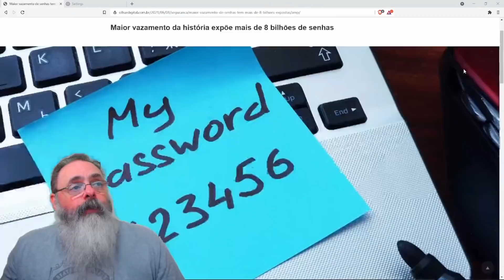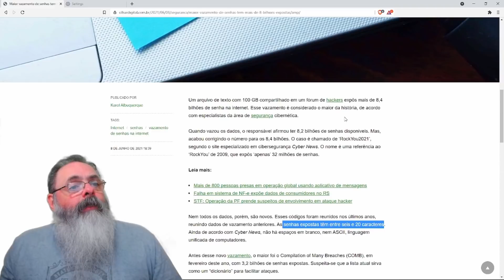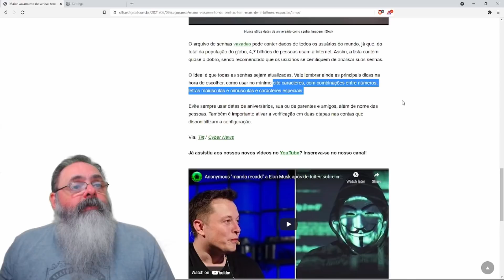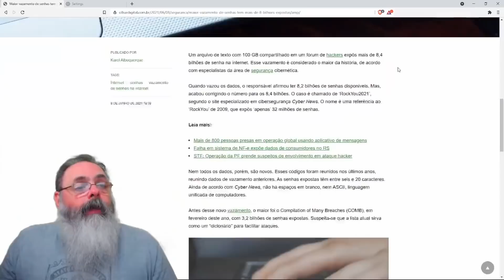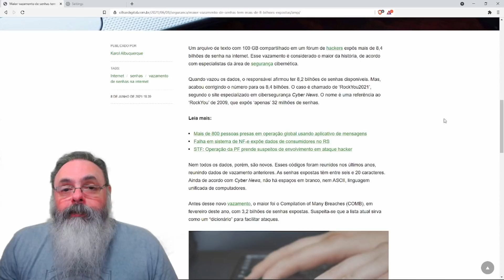YouRock2021 vaza 8.1 bilhões de senhas. A sua está no meio?